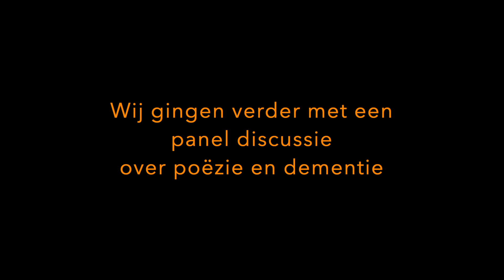Afscheid Margo deel 5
Afscheid Margo Langedijk, 11 feb 2021